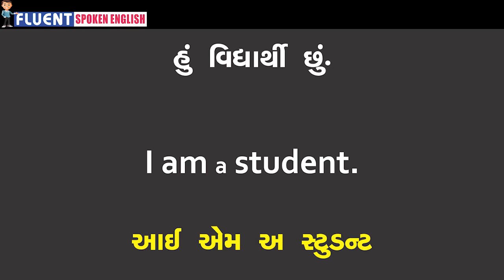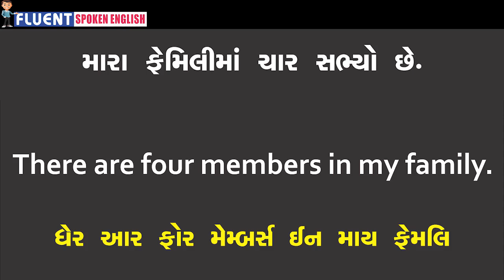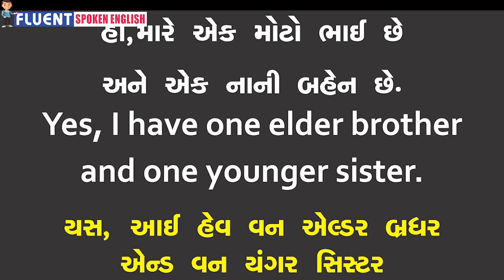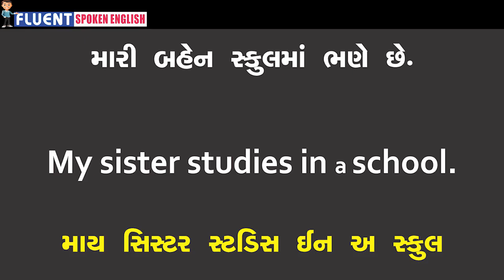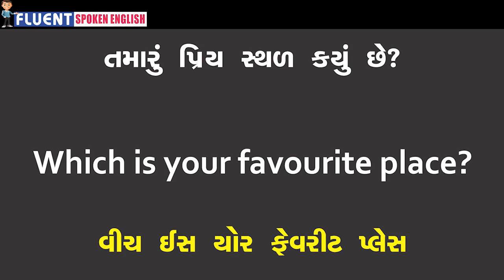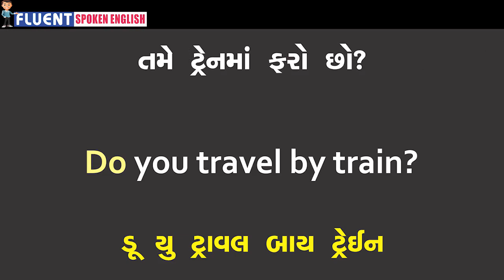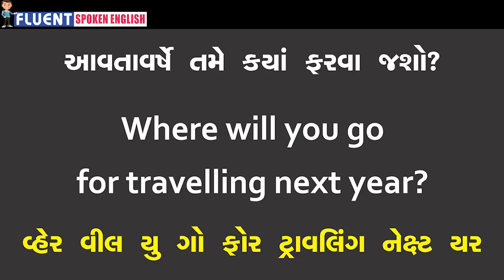CLASS 01 INTRODUCTION IN ENGLISH (Part-1)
English language is a global language. Spoken English is very necessary for communication. Introduction in English Language is very important. This is series of lectures for Gujarati students who want to master English language. These are exclusive lectures for Gujarati people who want to learn spoken English.